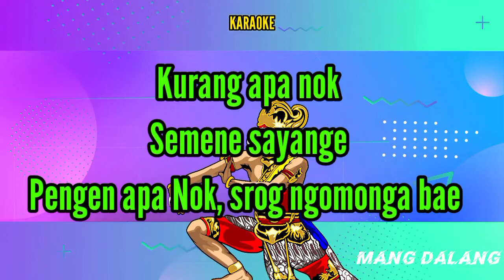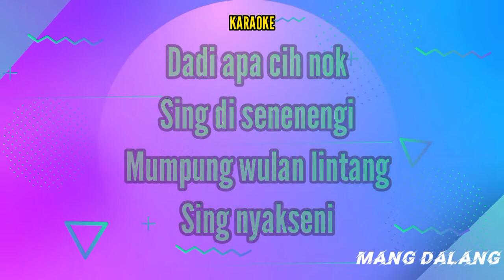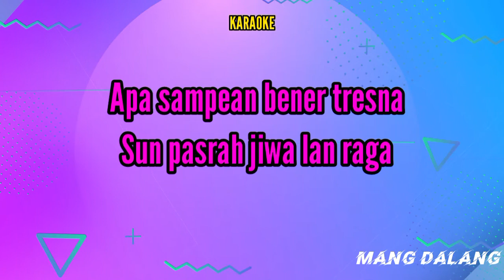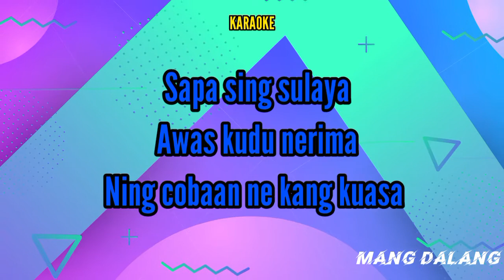BARENG BARENG JANJI - KARAOKE - TARLING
🔴JANGAN LUPA ✅
lagu karaoke
lagu lagu karaoke
tanpa vocal
karaoke dangdut
karaoke koplo
mp3 karaoke terbaru
music karaoke terpopuler
karaoke terupdate
karaoke 2022
karaoke 2023
karaoke music hd
karaoke audio hd jernih
mp3 karaoke mantap
karaoke tarling
karaoke pop
karaoke rock
karaoke melayu
karaoke hiphop
karaoke dance
karaoke minang
karaoke bajidoran
karaoke jawa
karaoke  dermayonan
karaoke cirebonan
karaoke pantura
karaoke
Audio hd
Audio sound horeg
Audio sound gler
cocok buat cek souod
bareng bareng janji
tarling
sound jernih
mantap